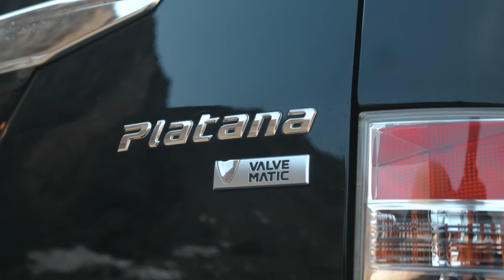🤯ЛУЧШИЙ В СВОЁМ КЛАССЕ🤔 ИЛИ ЖЕ НЕТ⁉️TOYOTA ISIS👨‍👩‍👧‍👦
Сегодня в выпуске:

😳Спортивный минивэн
🚗Младший брат Toyota Wish?
🤔Почему выдерживает удар в бок?
💥Какие плюхи есть в версии на полном приводе?

И ещё многое другое…